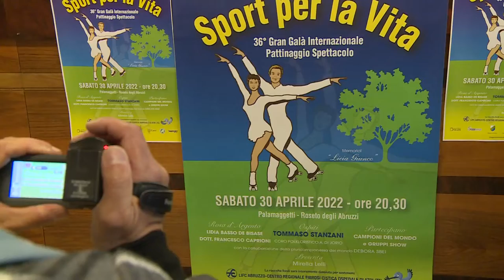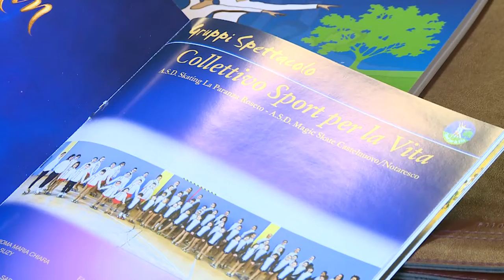Roseto capitale del Pattinaggio Spettacolo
Presentata questa mattina a Palazzo di Città il 36esimo Galà Internazionale di Pattinaggio Spettacolo. L'evento si svolgerà sabato 30 aprile.